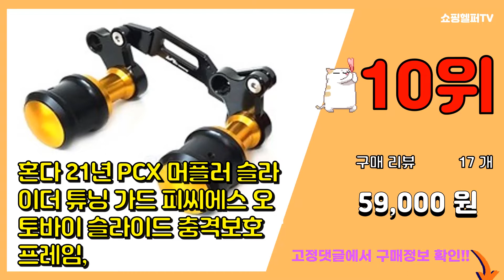[광고]혼다 스쿠터 추천 판매순위 Top10 || 가격 평점 후기 비교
❤️❤️❤️요즘 가장 많이팔린 혼다 스쿠터 추천❤️❤️❤️

[00:01]
10위. 혼다 21년 PCX 머플러 슬라이더 튜닝 가드 피씨에스 오토바이 슬라이드 충격보호 프레임, [59,000원]

[00:06]
9위. 피렐리 NMAX 타이어 110*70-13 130* 70-13 엔젤 시티 피넬리 PIRELL [76,000원]

[00:11]
8위. 오토바이 여름토시 RAVER 토시 쿨토시 여름장갑 햇빛차단 메쉬 스쿠터 라버토시 레이버 [15,000원]

[00:16]
7위. BPK 혼다 포르자 300 350 발판 가드 튜닝발판 18 - 21 튜닝 커버, 레드 [115,000원]

[00:21]
6위. 배런 오토바이 커버 모음, L [20,800원]

[00:26]
5위. 배런 오토바이 커버 모음, XXL [22,800원]

[00:31]
4위. 혼다 PCX125 가성비타이어 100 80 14 스쿠터 타이어 유니콘타이어 [32,000원]

[00:36]
3위. 혼다 PCX 세퍼핸들 세퍼레이터 튜닝 오픈 핸들바 10~21년 전년식 신형 오토바이, 블루 [165,000원]

[00:41]
2위. 베스파탑박스 슈퍼커브탑박스 알루미늄 탑박스 스쿠터 바이크 리어백 캐리어, 빅사이즈, 골드 [153,900원]

[00:46]
1위. 하디 HADI 오토바이 스쿠터 바이크 탑박스 100리터 대용량 원터치 오픈 강화 플라스틱, [150,000원]